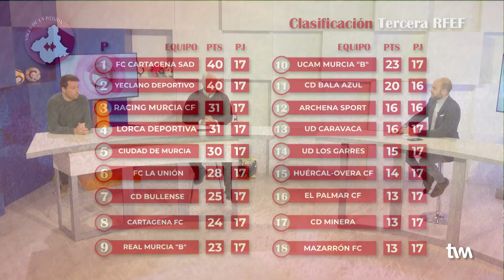Voces de la Región | 20 de diciembre de 2021